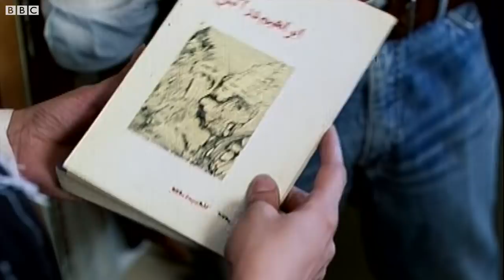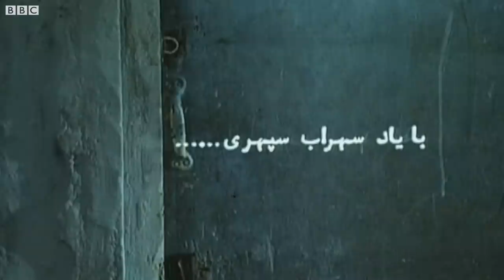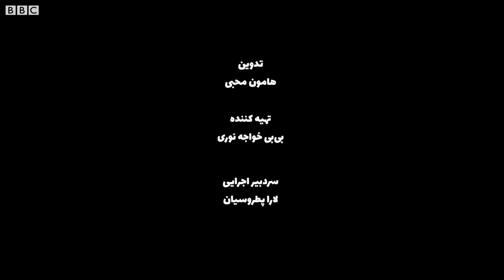تماشا: ۴۰ سال ۴۰ فیلم - قسمت سوم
قسمت سوم و پایانی ویژه برنامه تماشا به مناسبت چهل سالگی انقلاب ایران: مروری بر چهل فیلم برگزیده بعد از انقلاب به انتخاب دست‌اندرکاران سینما. مجری میهمان این برنامه زهرا امیرابراهیمی است که در این قسمت به معرفی و مرور ۱۰ فیلم پایانی پرداخته است.